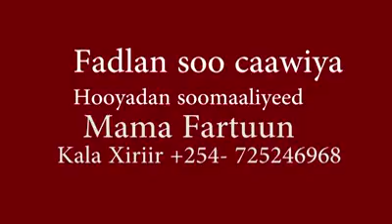Sheko layab key